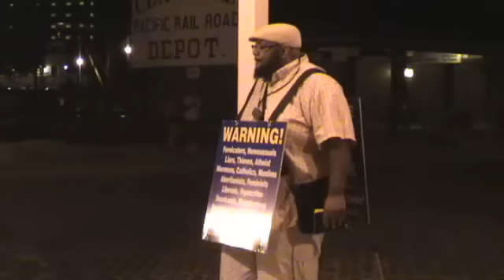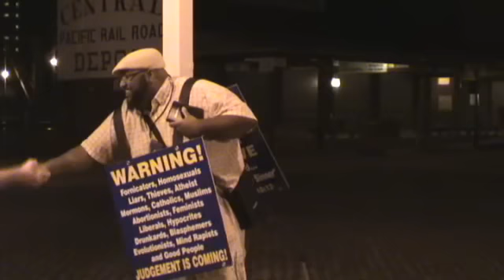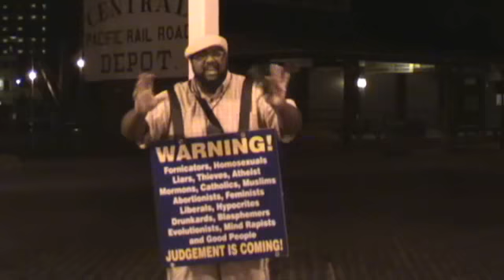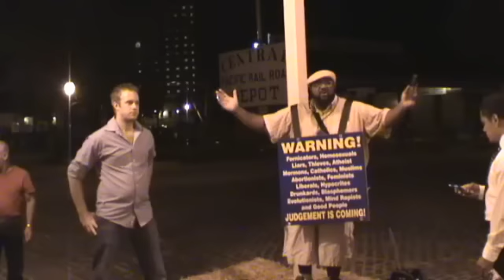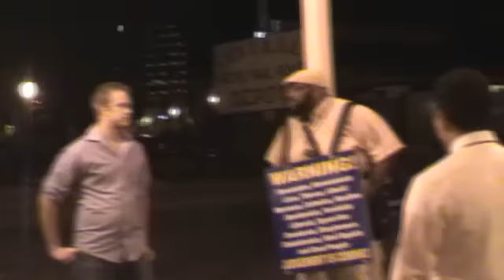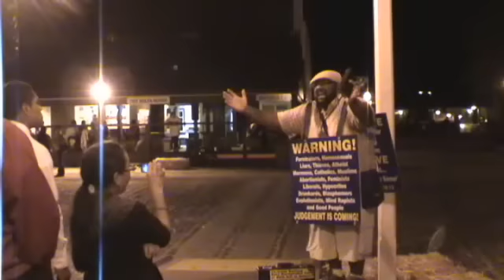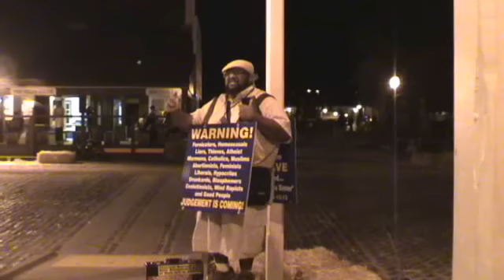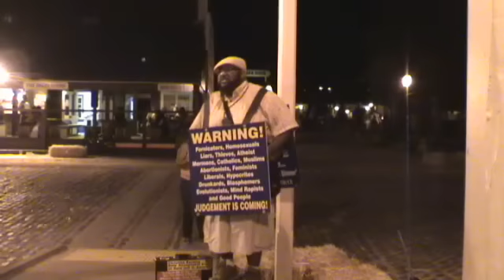There Are NO Christian FORNICATORS!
Bro Paul dealing with a professing "christian fornicator" during Gold Rush Days